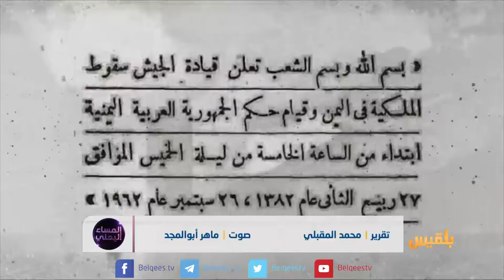الثقافة الجمهورية | تقرير: محمد المقبلي